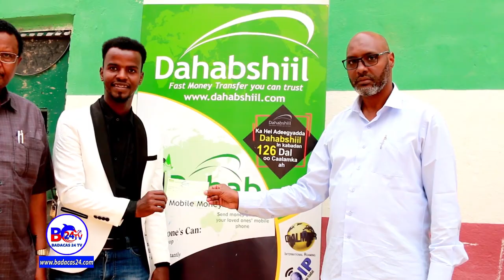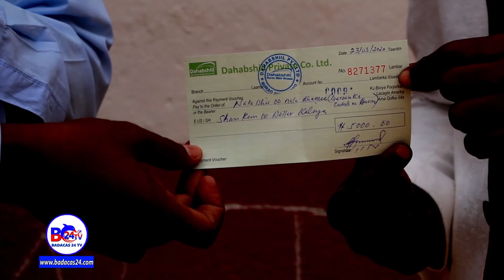Dahabshiil Group Oo 5000$ Ku Wareejisay Garoonka Labaad ee Magaalada Burco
Dahabshiil Group Oo 5000$ Ku Wareejisay Garoonka Labaad ee
 Magaalada Burco